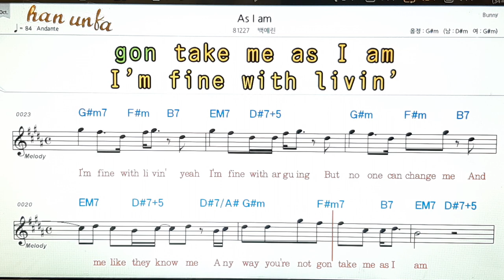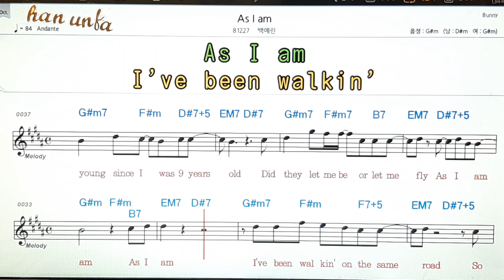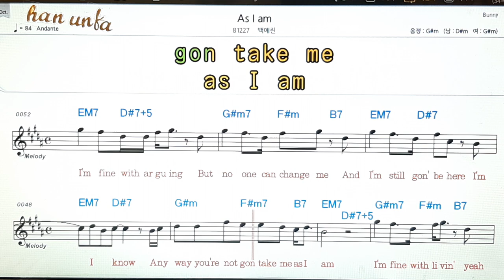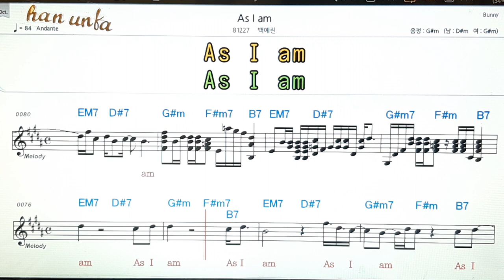As I am/백예린👍노래 반주, 코드 악보,가라오케💋Karaoke*Sheet Music*Chord*MR